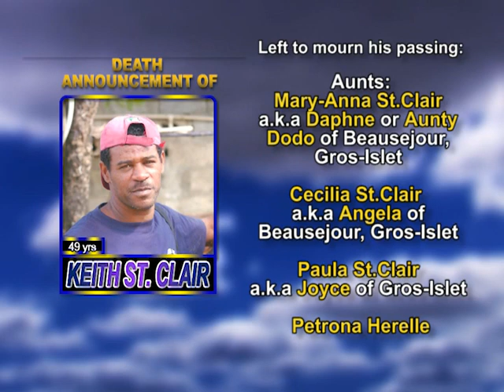Keith St Clair long